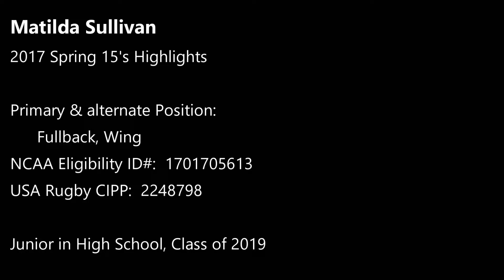MMS Highlights 2017 Spring 15s